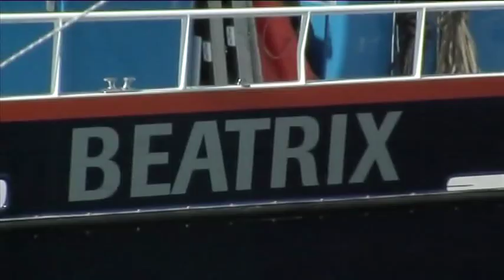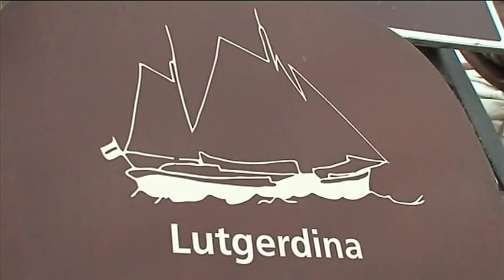SailWise Overzicht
Uitdagende watersportvakanties voor mensen met een beperking.
Individueel of met een groep? Of mee als vrijwilliger?
Verken de mogelijkheden op de zeilklipper Lutgerdina, de catamaran Beatrix of het watersporteiland Robinson Crusoe.